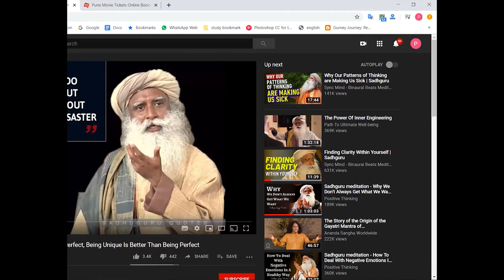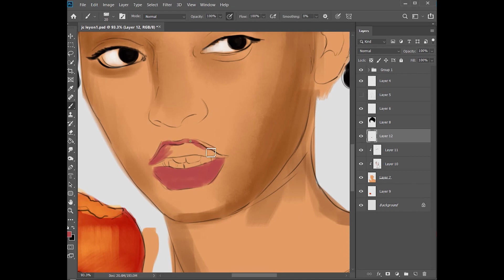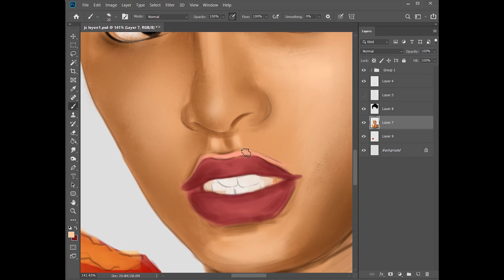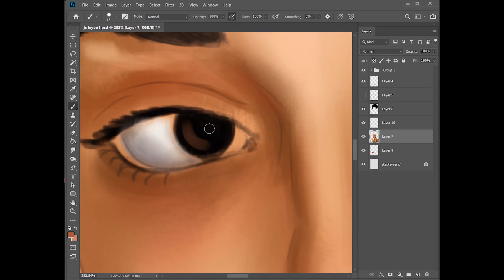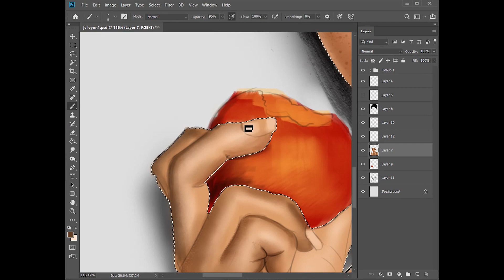DIGITAL PAINTING / TIME LAPSE / quick painting study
this is a reference painting study,